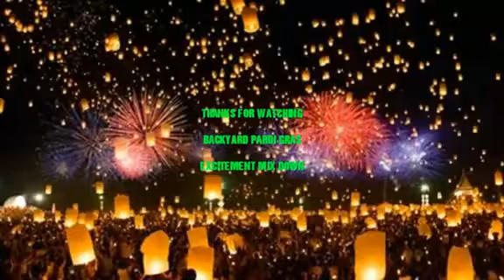MARI H BACKYARD PARDI GRAS EXCITEMENT MIX DOWN